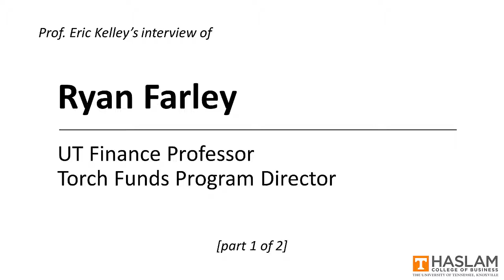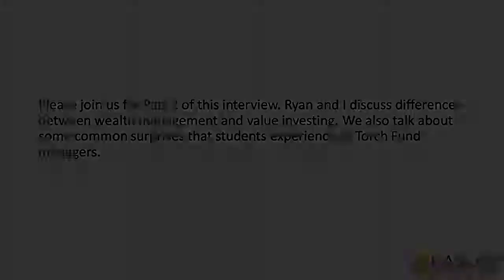Ryan Farley | Torch Fund Director, UTK | Part 1 of 2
Dr. Farley is a Clinical Assistant Professor of Finance at UTK. In his role as Torch Fund Director, he supervises teams of students who manage real investment portfolios totaling over $3 Million, each with a subtly different objective. Ryan talks about how student teams conduct research, make buy and sell decisions, and ultimately answer to stakeholders in an experience that resembles a real-world job in the asset management industry.

I'm a Finance Professor at the University of Tennessee in Knoxville.